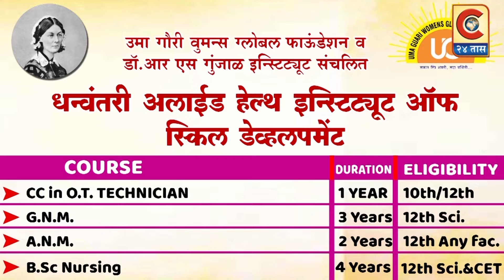राहुरी - बसमध्ये प्रवासा दरम्यान अज्ञात महिलांनी बॅगमधील सोन्याचे गंठण चोरुन नेले.